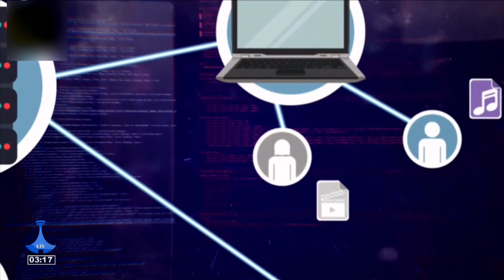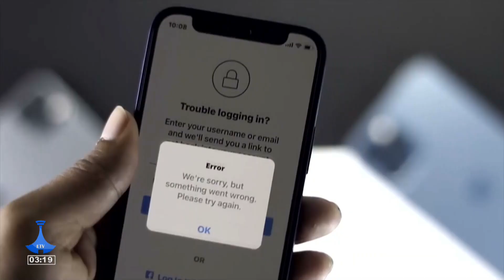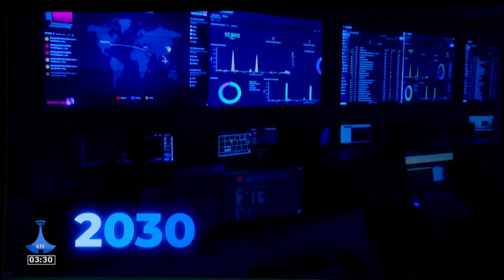Landlocked State VS Cybersecurity |Addis Dialogue | Ethiopia | EBC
In this video our guest Leul Tamrat (PhD), Cybersecurity Expert  and International Affairs Consultant, explains how Ethiopia’s landlocked status influences far more than trade and transport.
From economic development to cybersecurity and even cyber sovereignty, this video uncovers the multifaceted hidden impacts of being landlocked.